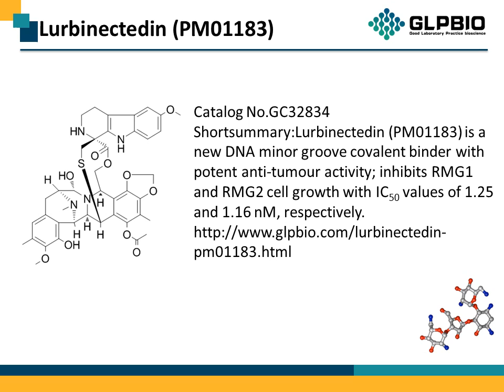GC32834 Lurbinectedin (PM01183) 497871-47-3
Protocol, Chemical Properties, Background of Lurbinectedin (PM01183).